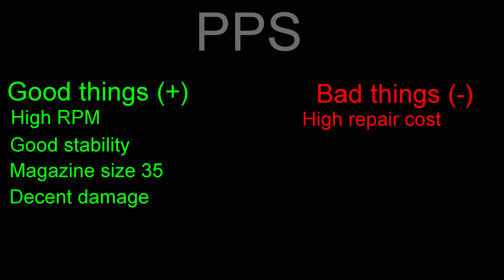Farts But Kills | PPS-43 In Action + Mods | Heroes & Generals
Hello everyone, in this video I show you my best PPS build and how it does in action! I hope you enjoy!
Share video links and tell your friends :D